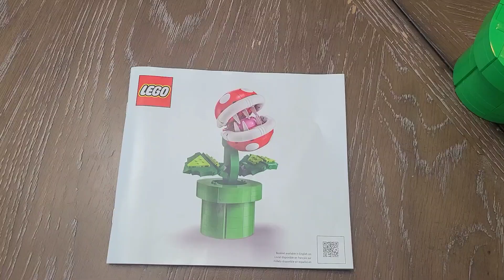LEGO 71426 Mario Piranha Plant - Lego Speed Build Review - Day 3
In this exciting episode of "LEGO Mario Piranha Plant Build," we delve into the intricate details of Day 3 progress and share valuable tips to enhance your building experience. Our LEGO adventure continues as we meticulously piece together the iconic Piranha Plant, bringing it to life brick by brick.

🧱 **Day 3 Progress:** Watch as our skilled builders make significant strides in assembling the LEGO Mario Piranha Plant. From the snapping of bricks to the meticulous placement of elements, every moment is captured to showcase the intricate build process. Witness the creation unfold before your eyes, providing a sneak peek into the craftsmanship that goes into constructing this beloved gaming character.

🌟 **Tips for Success:** Dive deep into the world of LEGO building with our exclusive tips and tricks. Whether you're a seasoned builder or a newcomer, these insights will elevate your skills and make the assembly process smoother. Discover the importance of sorting bricks, following the instructions meticulously, and overcoming common challenges that builders often face. Get ready to take your LEGO game to the next level!

🎮 **Interactive Elements:** Explore the interactive features of the LEGO Mario Piranha Plant. Learn about its moveable parts, hidden surprises, and how it integrates seamlessly with other LEGO Mario sets. Immerse yourself in the tactile experience as our hosts showcase the functionality of the completed build, making it an engaging and educational watch for LEGO enthusiasts of all ages.

🚀 **Building Community:** Join our vibrant LEGO community and share your progress in the comments below. Connect with fellow builders, exchange tips, and discuss your favorite moments from the build series. Building together is not just a solitary experience but a shared journey with a global community of LEGO enthusiasts.

Don't miss out on the excitement! Tune in to witness the captivating Day 3 progress and gain valuable insights to enhance your LEGO building skills.